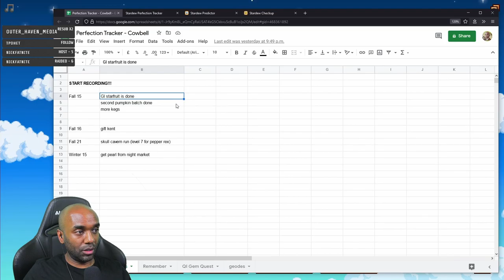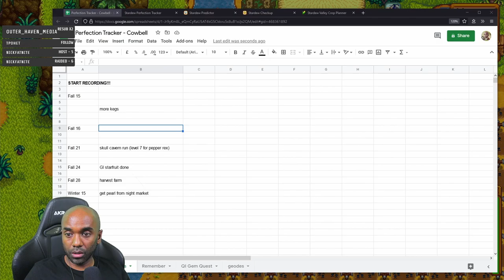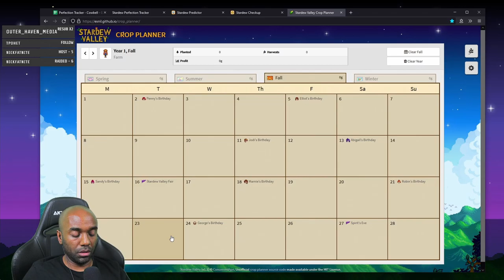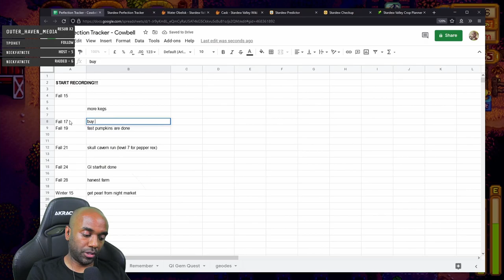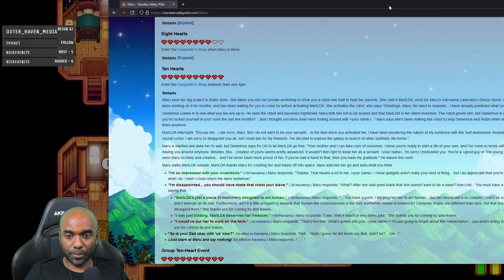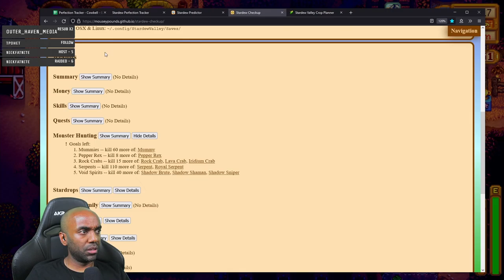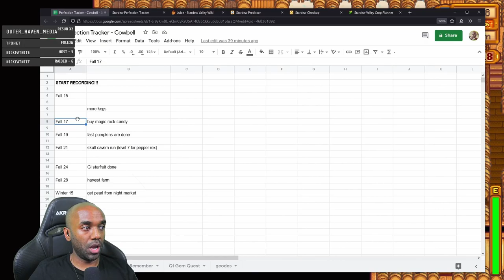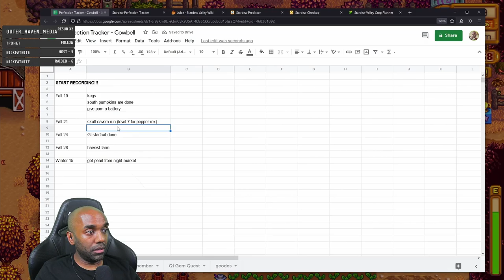Stardew Perfection in 2 Yrs - Part 51